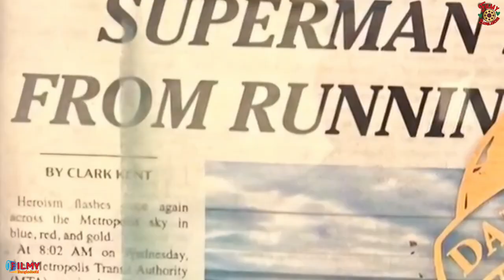নতুন Superman এত বাজে লাগছে কেন? Superman Legacy New Footage Leak । Explained in Bangla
ছোট-বড় পর্দায় যত Superman এসেছে সবাইকে একবার দেখুন, আর নতুন Superman legacy মুভিতে বর্তমানে সুটিংরত David Corenswet কে দেখুন। নতুন Superman Suit এ সুটিংয়ের এই ছবিগুলো দুদিন আগে লিক হয়েছে। Superman বললেই আমাদের মনে-মগজে যে সুবিশাল মহামানবের ইমেজ ভেসে ওঠে, তার সাথে James Gunn পরিচালিত নতুন এই Superman কে আপনাদের কাছে কতটা মানানসই লাগছে?

superman legacy superman leaked footage, superman legacy leaks, superman legacy trailer, superman leak,  superman lego, superman led, superman legacy first look, superman legacy suit, superman legacy teaser,

©Filmy_Bangladeshi